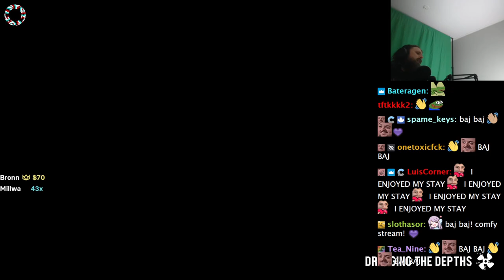Forsen Plays DREDGE - Part 2 (With Chat)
if you want to support me:
Any support is appreciated, (Current supporters: Lit, Nikkolas N., Flargbiter, Dezhnyov, Bystander, conmc99, Diesli, SterlingLion, TheSeahorse, setsuna emblem, MATRIXallmighty, Rocky, Justin A, Skyhops, Questioner, Kirbyfanbot 5252626, Sk00maAddict, Tama_01)